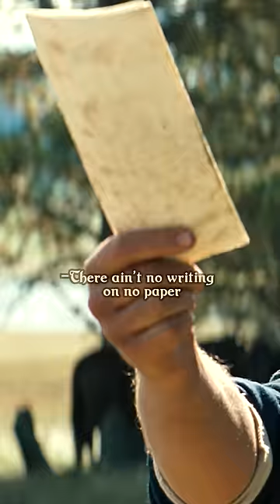This is my land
Hostiles, 2017